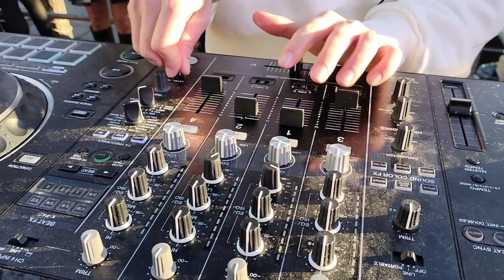Segovia vive una Feliz TardeBuena en la Plaza Mayor. Navidad en Segovia. 24/12/2023 (4)